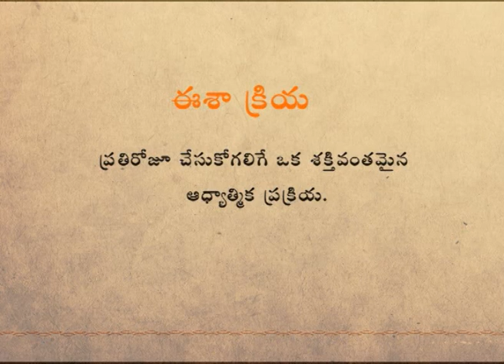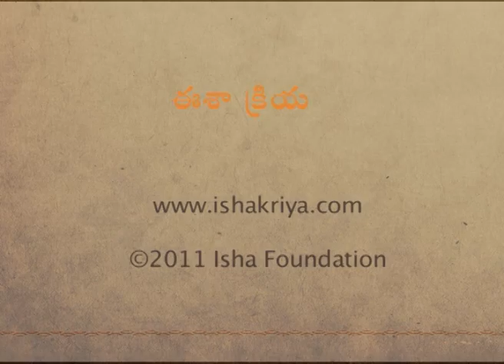ఈశా క్రియ : ధ్యానం అంటే ఏమిటి?? | Isha Kriya in Telugu Introduction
ఈశా క్రియ సులువైన, శక్తివంతమైన ధ్యాన ప్రక్రియ. ఈ వీడియో(భాగం 1)లో ఈశా క్రియ ఎందుకు చేయాలో ఇంకా దీని విధి విధానాలను వివరిస్తారు. ఈశా క్రియ ఎలా చేయాలో రెండవ భాగంలో చూడండి